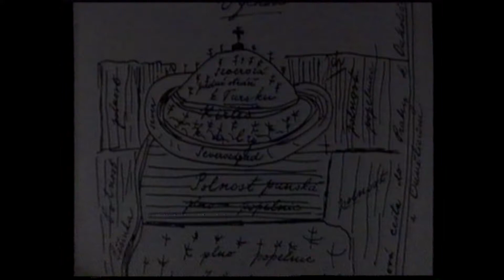Kralupy TV: Výstava akademického malíře Františka Hory (27. 4. 1999)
Výstava akademického malíře Františka Hory v kralupském muzeu.